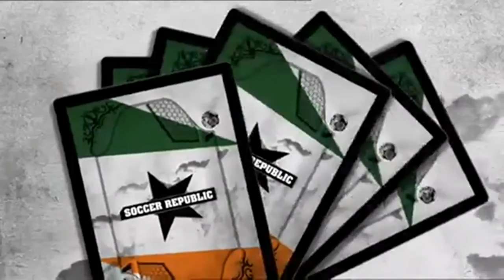RTÉ Sport - Soccer Republic - Celebrity Six - Gary Cooke (14/4/14)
Irish actor and star of Après Match, Gary Cooke plays the Celebrity Six game.